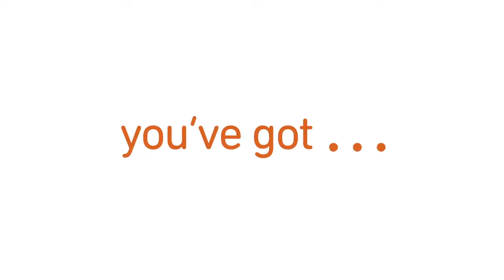You've Got Parkour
In this edition of You've Got, Cory DeMeyers and Robbie Corbett talk about Parkour and Parkour tricks.